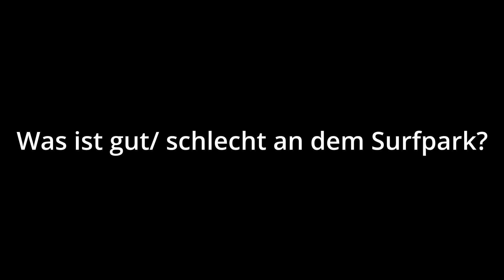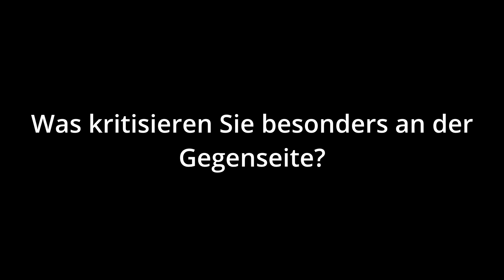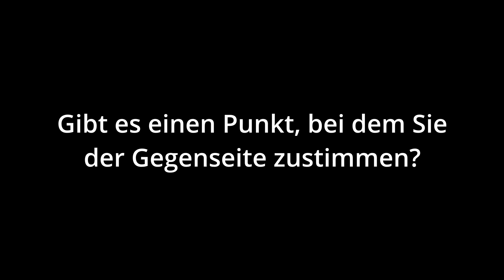Neuer Surfpark in Krefeld? Argumente für und gegen den Bau der Anlage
Wäre ein Surfpark in Krefeld wirklich eine Attraktion mit überregionaler Strahlkraft? Unsere Redaktion hat Gegner und Befürworter zu einem Streitgespräch eingeladen. Im Anschluss haben wir den Parteien jeweils drei Fragen gestellt.